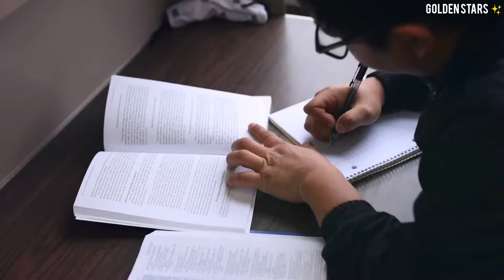5 Logon Se Bach kar Rahain | Be Careful From 5 People in Life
Music credit

Apni Value Badhao